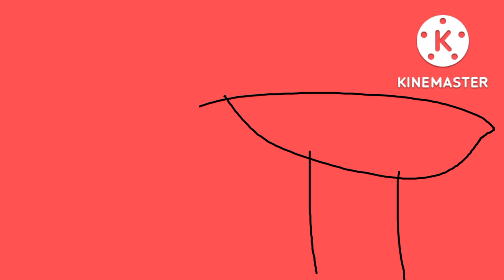last day is tomorrow